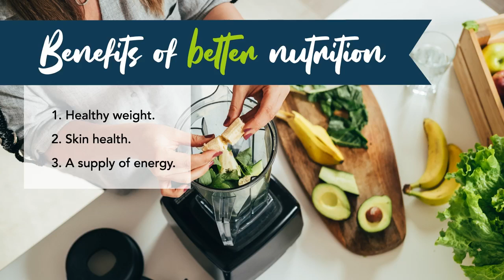Let's Talk about good NUTRITION factors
We’ve all seen lists that break down what you should and shouldn’t eat, but other than putting restrictions on our diet, these lists don’t do much for us. Let’s look at nutrition through a different set of lenses, one that shows us the components that make up a healthy diet and the amazing benefits that come with great nutrition.